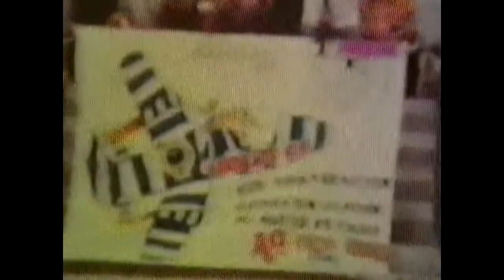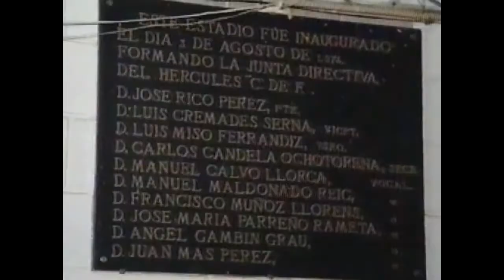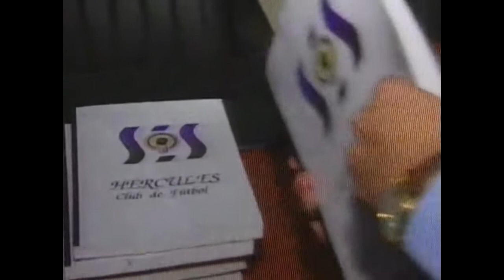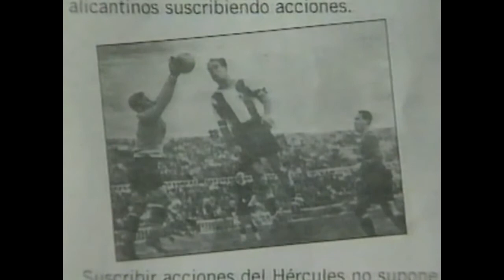La Historia del Hércules de Alicante y Don Quijote (400 aniversario Cervantes)(2)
Con motivo del 400 aniversario de la muerte de Cervantes he realizado un humilde homenaje como herculano con imágenes de la Historia del Hércules que el Diario Información de Alicante publicó en los 90, combinadas con interpretaciones del Hombre de La Mancha  de José Sacristán, Paloma San Basilio, Peter Ot´oole, Nati Mistral y Plácido Domingo.

En mi opinión, los ideales del "Caballero de la Triste Figura" coinciden bastante con los que tuvo el fundador del Hércules, Vicente Pastor Alfosea (apodado "el Chepa", por su joroba producida en su niñez ) hombre inquieto y adelantado a su tiempo que fundó con un grupo de amigos un equipo "que se llamara Hércules para infundir temor y respeto a sus rivales").